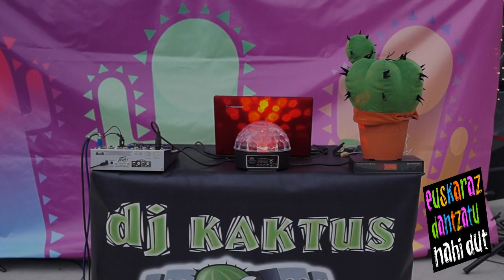Dj kaktus trailer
Guztiok primeran pasatzeko dantzaldi familiarra, jolasez eta koreografiaz beteta